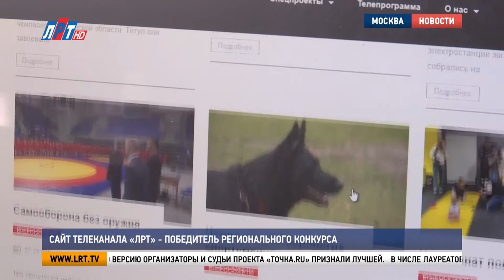Сайт телеканала «ЛРТ» - победитель регионального конкурса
В Центральном доме журналиста наградили победителей и лауреатов регионального конкурса «Точка.RU». Ежегодно в этом проекте принимают участие муниципальные СМИ, которые ведут активную работу на интернет - площадках. В числе обладателей первых мест оказался  и наш телеканал.

Седьмой областной конкурс «Точка.RU» стартовал в начале прошлого года. В нем приняло участие более 40 сайтов средств массовой информации. Борьба за звание лучшего интернет-портала шла в десяти номинациях. Одна категория представлена впервые.

Наталья Чернышова, председатель Союза журналистов Подмосковья:
«Мы видим и таких участников информационной среды, медийной нашей сферы, как блогеры. И, если это социально-ответственные люди, если они распространяют общественно-значимую информацию, то мы поддерживаем таких блогеров и чем дальше, тем больше профессиональных журналистов начинают вести свои блоги, конечно, это наши люди и участники информационного процесса».

Постоянный участник конкурса – Люберецкое районное телевидение. Сайт телеканала был создан в 2011 году. За 10 лет он несколько раз видоизменялся. Последнюю версию организаторы и судьи проекта «Точка.RU»признали лучшей.

Екатерина Дегтярева, генеральный директор телеканала «ЛРТ»:
«Именно эта награда очень значимая, мы ее ждали очень долго. Душу в этот сайт вложило достаточно много людей, среди них есть наш автор, корреспондент Луиза Егиазарян, наш технический директор Денис Зяблов, главный редактор Елена Кирсанова, поэтому эта награда, действительно, не только одного человека, это награда нашей команды».

В числе лауреатов – сотрудники пресс-службы администрации городского округа Люберцы. Они заняли второе место в номинации «Лучший информационный сайт муниципалитета». Все участники прошли два этапа конкурса: голосование и независимую оценку специалистов РИАМО.